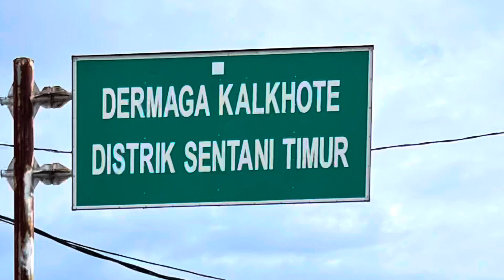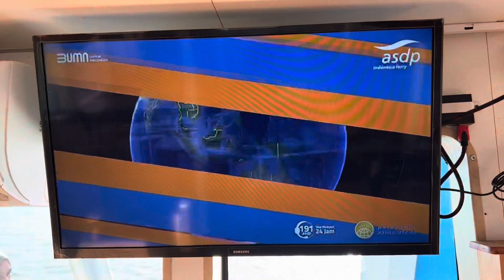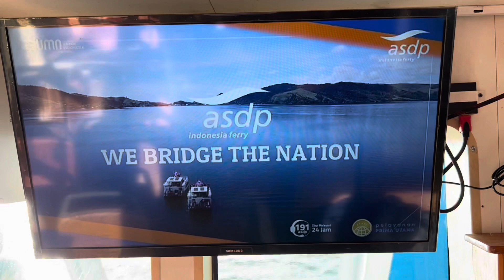Cruising at Lake Sentani - Jayapura - Papua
Kementrian Perhubungan mulai membuka peluang usaha pelayaran wisata di danau2 di Indonesia.

Danau Toba, Danau Sentani adalah beberapa di antaranya.
Sayang nya masih kurang upaya penyebaran informasi pelayanan ini ke masyarakat terutama yang berhubungan dengan wisata.

KM. Emfote ASDP yang sudah 1 tahun beroperasi di Danau Sentani ini belum bekerja sama dengan Kemenparekraf.

Adanya masalah lahan sengketa (walaupun pemerintah sudah membayar 2 x), Dermaga apung Yabose dan kantor ASPD di sini pun belum bisa digunakan walaupun sudah 1 th dibangun.

Ada 2 kapal yang beroperasi di danau ini.
Jam 11.00 rute utara selatan
Jam 15.00 rute barat timur
Selasa - Sabtu
Minggu dan Senin libur

Tarif nya 88K per orang. Silahkan datang langsung di dermaga Danau Sentani. Reservasi dibutuhkan untuk group.
IG : asdp191 ( asdp_id )
Max memuat 100 pax (?)